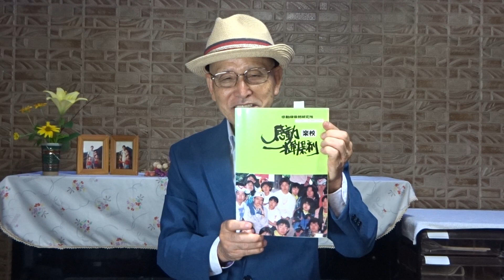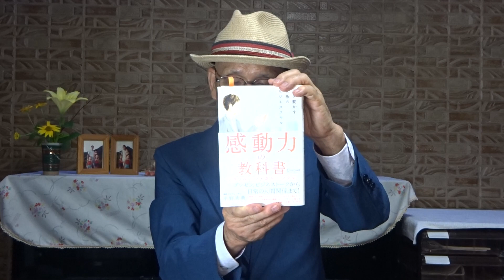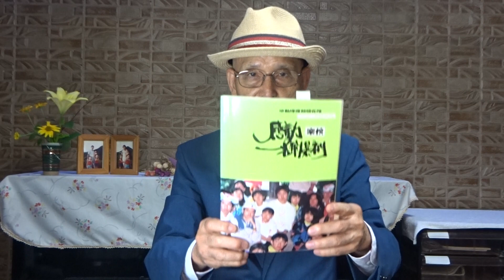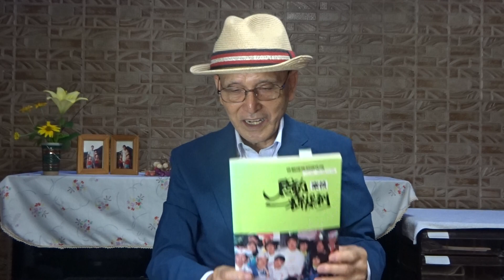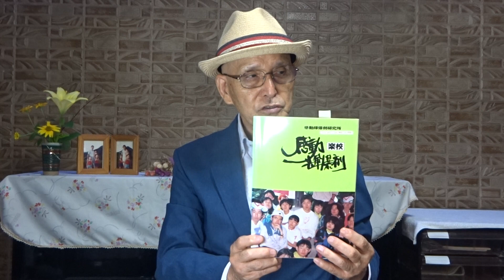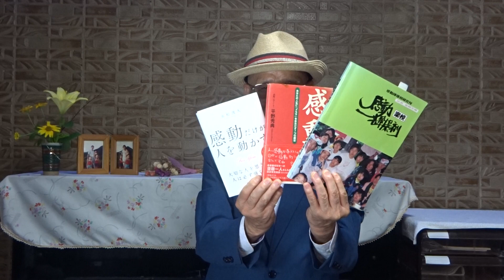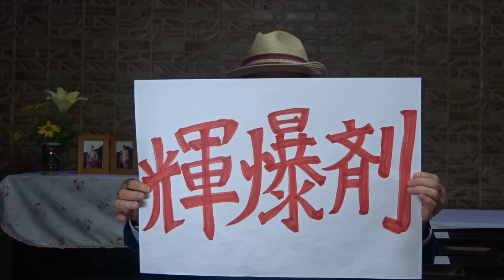「感動それが輝爆剤(起爆剤)」シリーズ開講 感動輝爆剤研究所 所長宮崎文隆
・感動輝爆剤楽校 (感動輝爆剤研究所 所長 宮崎文隆)
・感動だけが人を動かす (永松茂久 著)
・感動力 (平野秀典 著)
上記三つの本を基に
「感動輝爆剤楽校」として開校していきます
2023年7月5日(水)